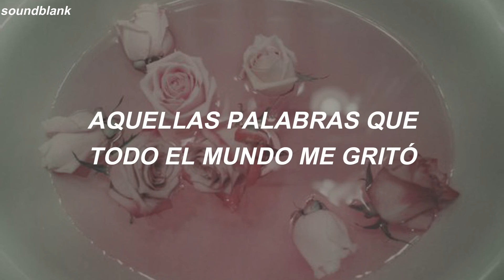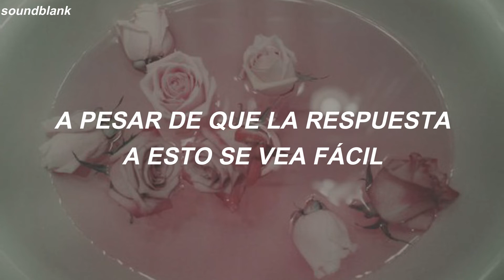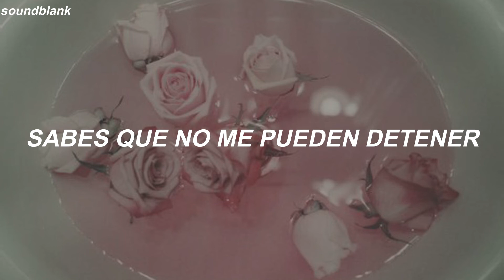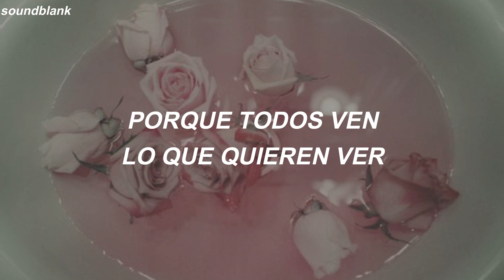You Never Know ➳ BLACKPINK (Sub. Español)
ábreme ↓ 🕊🌷

「 canción original: You Never Know - BLACKPINK 」

🌙ˎˊ - Forma parte del 1er álbum de Blackpink "The Album"

((🌨))'  opinión personal: esta canción es muy triste pero a la misma vez demasiado hermosa, las amo mucho